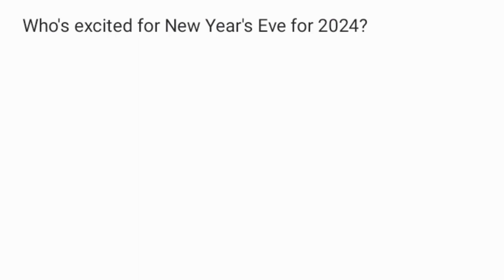Who's excited for New Year's Eve 2024?